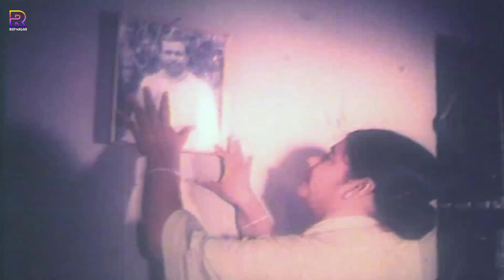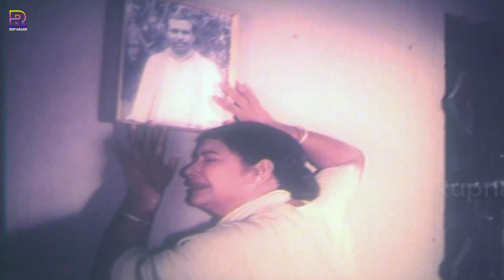Jibon Diye Bhalobashi (জীবন দিয়ে ভালোবাসি) MannaBanglaActionMovie | Rani | Shoshi | Humayan Faridi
Video Title :Jibon Diye Bhalobashi (জীবন দিয়ে ভালোবাসি) MannaBanglaActionMovie | Rani | Shoshi | Humayan Faridi

Movie: Jobon Diye Bhalobashi
Star Cast: Manna, Rani, Joy, Shoshi, Niloy, Afzal Sharif, Khaleda Akter, Zahir Uddin Piar, Nasir Khan, Gangua, Alpona, Razib, Humayan Faridi
Director: Shah Alam Kiran
Release Year: 1994
Produced by: Md Mazharul Haque
Story: Dewal Jahan Jhontu
Dialog: Sotku Ahmed
Screenplay: Shah Alam Kiran
Lyric & Music: Ahmed Imtiaz Bulbul
Language : Bangla
Label :   @RupNagar

* ANTI-PIRACY WARNING *